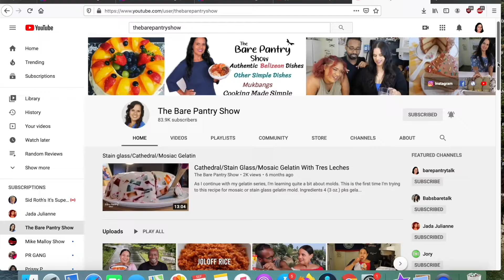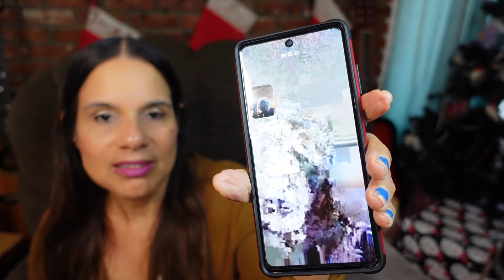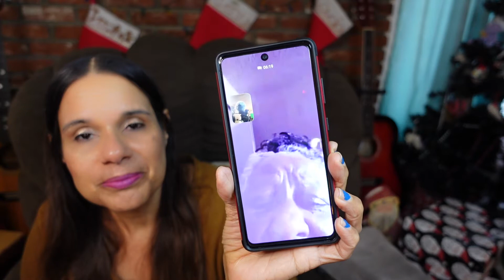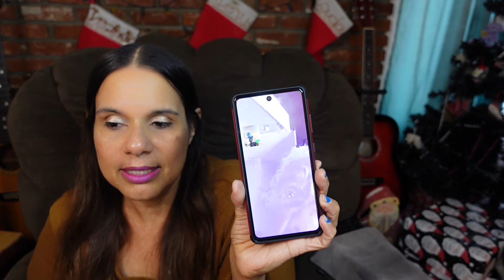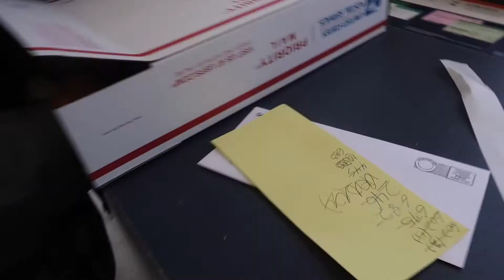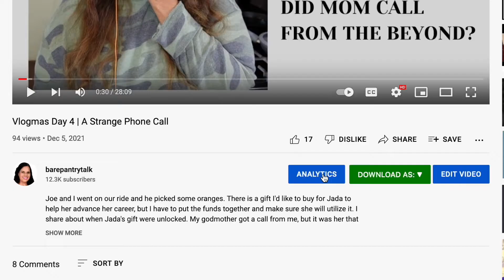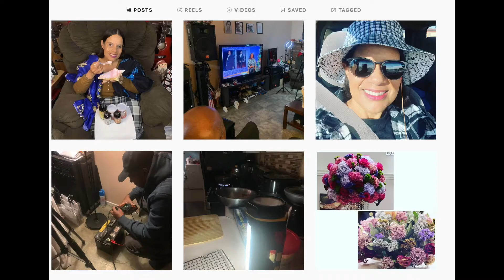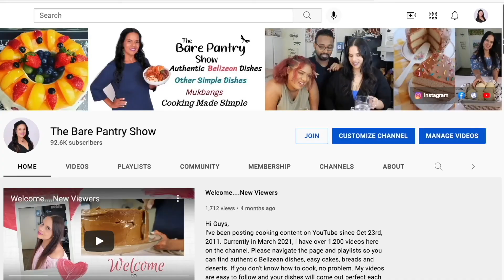Vlogmas Day 14 | Joe's Mom Tells An Interesting Story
The heavens opened up and it poured rain all day. Joe and I went to the post office in the rain, but we needed and ark. Joe's mom made an appearance tell us of an interesting thing that happened to her while she was in the hospital this past September